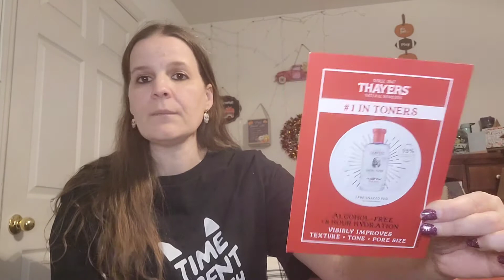Thank you Jen 🥳🧄💜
I would like to give a huge shout out to Jen over at Jen's Hang Out. I had entered a giveaway of hers and I had won. Thank you so much Jen! I will use everything. So because I won a give away one of you has the opportunity too.The Secret word that I provided(please use in a sentence) I both mentioned it and it pops up on the screen. Full give away rules will be down below.

2) You must be of 18 years of age are older.
5) Please use the word that I provided in a complete sentence.
7) I purchased these items with my own money either through subscription boxes or was gifted to me or I purchased them in a store on my own.
8) If you were to experience an allergic reaction or sensitivity to any of the products, I nor YouTube nor any brand or product can be held responsible *use at your own risk*
9) The winner will have 48hrs to get in touch with me through my Gmail account. once the package leaves the post office, it is out of my control. I cannot replace any lost, damaged or stolen items.

Good luck to all who enter 👍

           Song ~ Mountain Sun